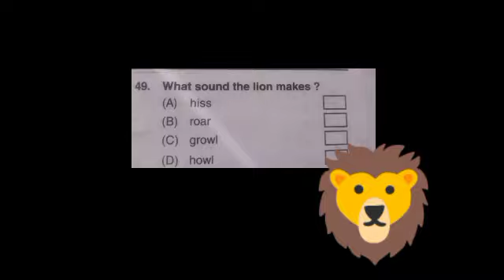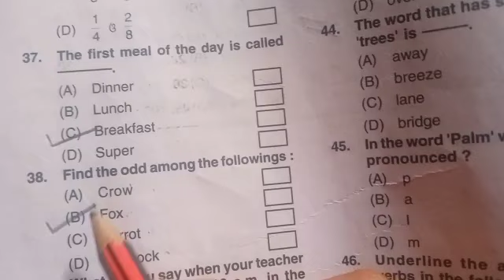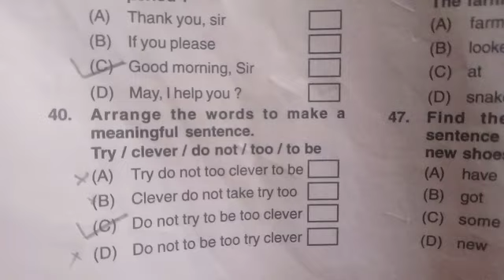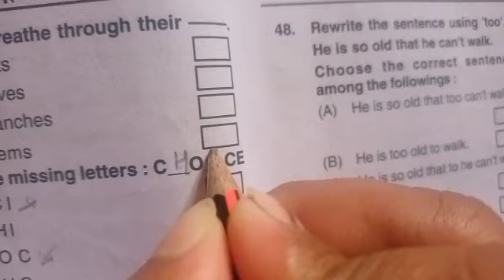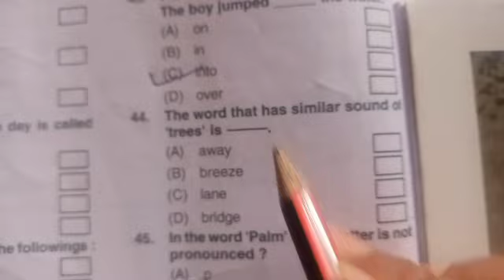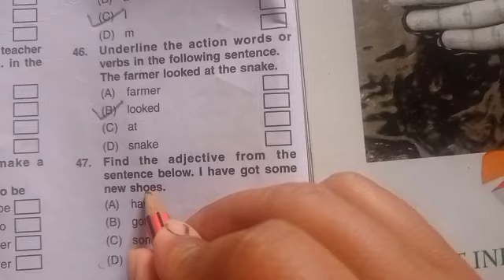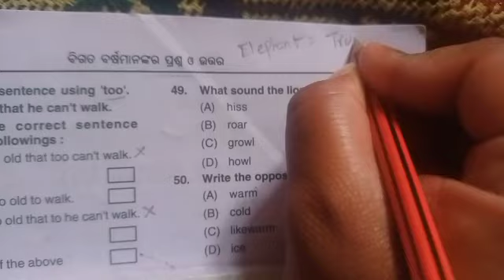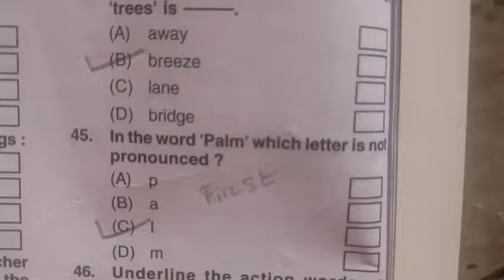OAVS 2017 English PyQ ( ଇଂରାଜୀ ) / Odisha Adarsha Vidyalaya Sangathan Odia Exam : chiku sir 2022 oav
oavs 2017 English part 〽️ ଇଂରାଜୀ

jai jagannath 🙏

Marriage Function ( barati ) 👏📸
Bikash da from musakani ( naktideul , sambalpur , Odisha
To
at - balipatha 🎉 ( Balipatta , chendipada )
angul district, odisha
oavs 2022 odia exam

chikusir new video today live classes
oavs mission by chiku Sir
oavs 2022 new video
guess paper
pyq
previous years Questions and answer part 2017 eng
English to odia meaning
opposite words
silent word
not pronounced word ! 🔥

oavs
odisha Adarsha Vidyalaya Sangathan Entrance Test 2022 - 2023 odia by chiku Sir

roman University channel ID by chiku Sir odia
odia sir
odisha educator vlog
life , scope ,. facilities , future goal 🥅

chiku sir
chiku sir live
chiku sir vlog
chiku sir odia Youtube channel ✅

chiku sir new video on oav exam
OAVS-ET
oavs odia 2022

mission oavs by chiku Sir odia vlog
odia sir
odisha educator regular online tution 7 pm evening 🌆🌆🌆

mission oavs by chiku Sir

chiku sir
chiku tv odia educator